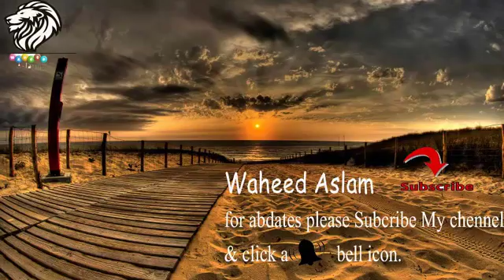Lajpal(1)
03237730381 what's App